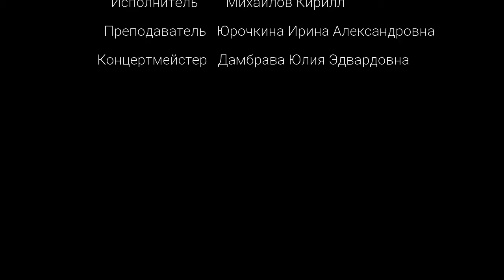Михайлов Кирилл - Смелый наездник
ДШИ п.Ильинский